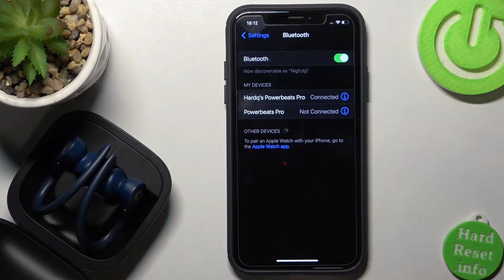Powerbeats Pro | Как подключить наушники Powerbeats Pro к айфону - Сопряжение с айфоном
Сегодня мы покажем, как наушники Powerbeats Pro можно подключить к айфону. В этом видео мы покажем шаги, которвые помогут вам подключить наушники Powerbeats Pro к айфону. Для того, чтобы подключить Powerbeats Pro к айфону внимательно посмотрите наше видео.

Как подключить наушники Powerbeats Pro к айфону? Как привязать наушники Powerbeats Pro к айфону? Как ввести наушники Powerbeats Pro в режим сопряжения и подключить к айфону?